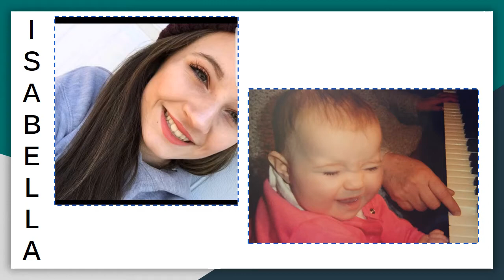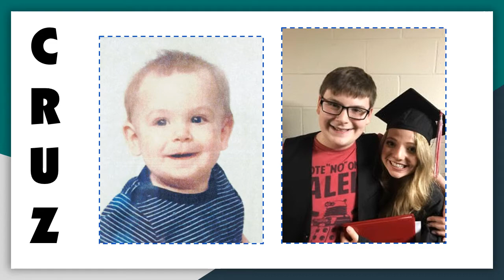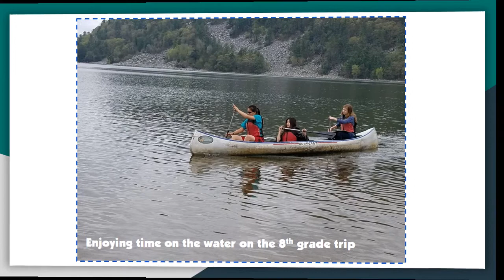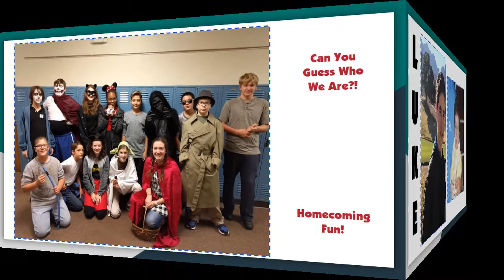Abundant Life Christian School's 8th Grade Graduates Recognition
Celebrating 'Cru 22' who are also known as the ALCS 8th Grade graduates of 2018. We wish this bright and talented crew all the best in high school. GoChallengers!